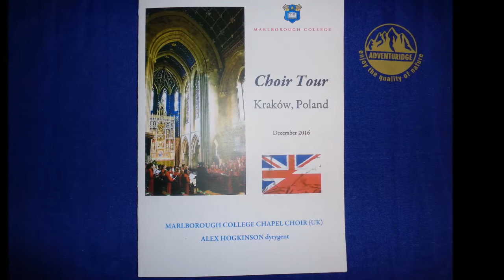Występ The Chapel Choir w Bazylice Grobu Bożego w Miechowie